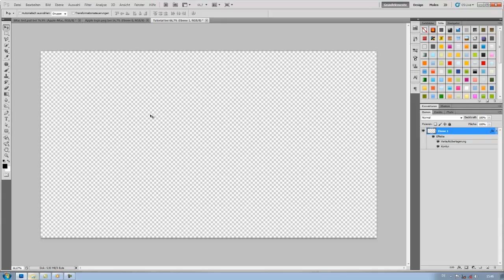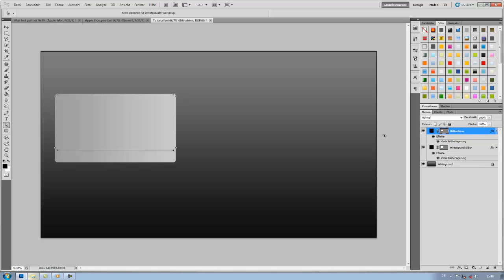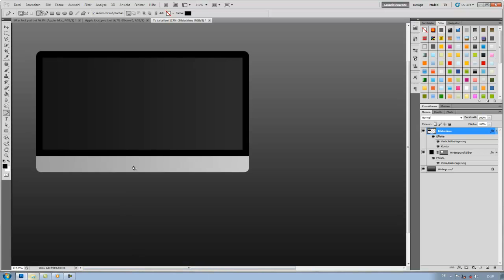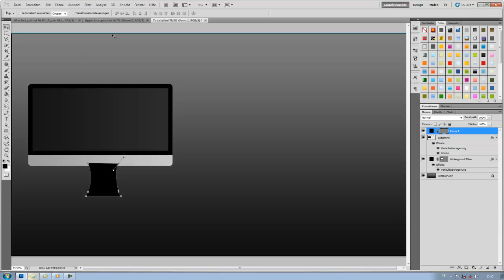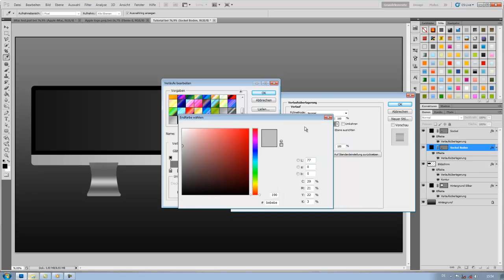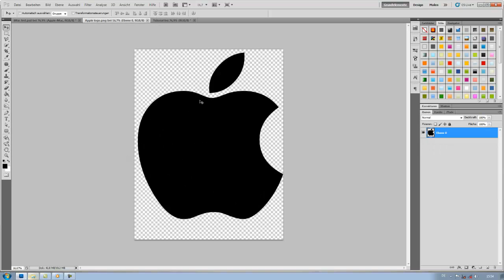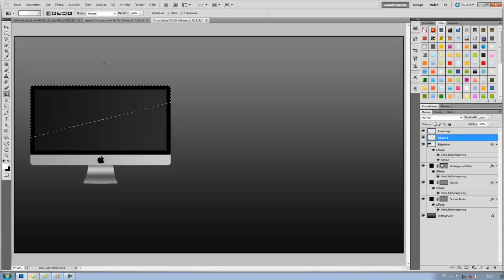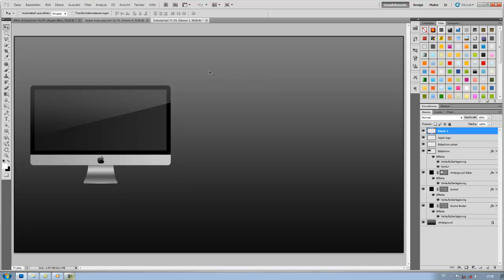[FoA] Photoshop Tutorial - iMac erstellen [german/Deutsch]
Bei fragen könnt ihr mir in die Kommis schreiben..=)

Wie findet ihr mein Wallpaper?